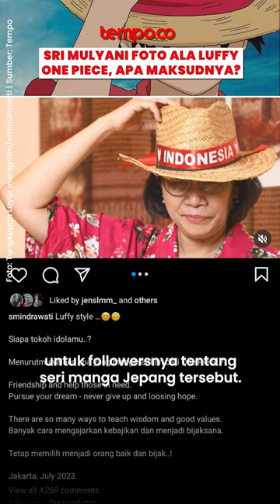Sri Mulyani Foto ala Luffy One Piece, Apa Maksudnya?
TEMPO.CO - Nakama, sebutan fans setia series One Piece, pasti sedang heboh karena unggahan Menteri Keuangan Sri Mulyani. Dia memasang foto ala Luffy One Piece. Hmm, apa ya maksudnya?